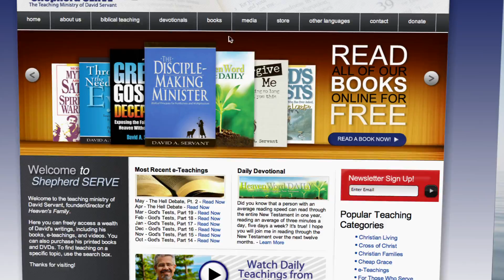Smart Stewardship: HeavenWord TV - 0172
You can become smarter than the average tither!

HeavenWord TV is the weekly 30-minute Christian devotional teaching series with Bible teacher David Servant that chronologically studies the New Testament.  HeavenWord TV will educate, challenge and inspire you!